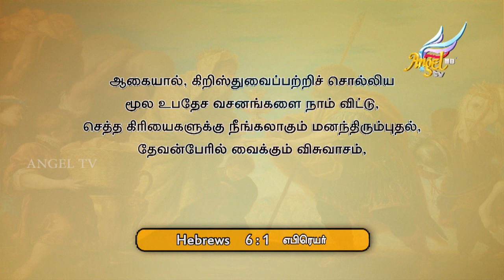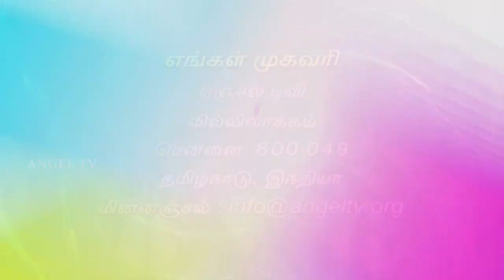The Melchizedek Order | Sadhu Sundar Selvaraj | Episode 38 (English/Tamil)